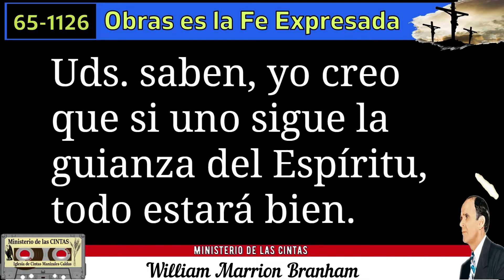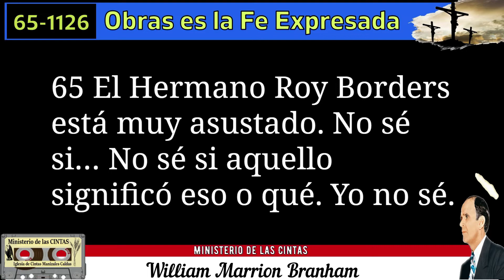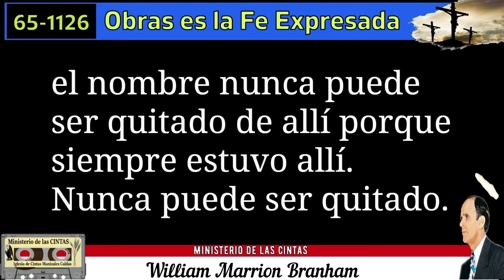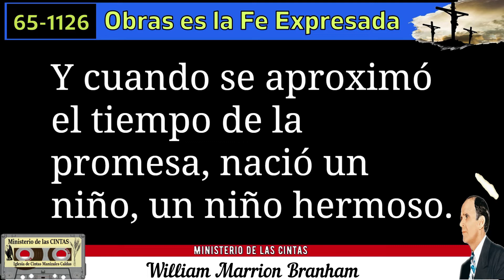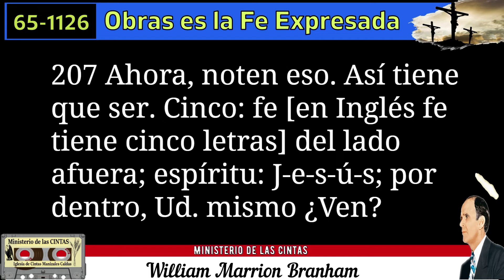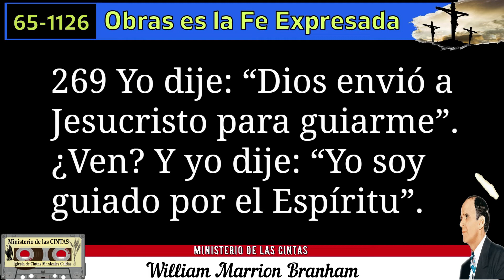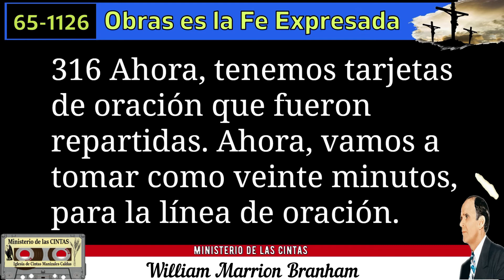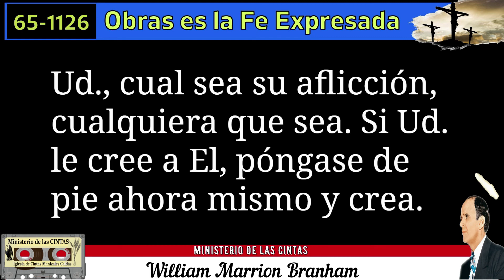21-1126 - Servicio del Viernes - Ministerio de las CINTAS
Novia de Jesucristo Reuniéndose - Servicio del Viernes 26 11 21 - Ministerio de las CINTAS

SEMANA DE ACCION DE GRACIAS

El Hermano Joseph

PRELIMINAR
03/12/2017

Obras es la Fe Expresada

predicado en inglés el viernes por la noche, 26 de noviembre de 1965, en el Tabernáculo Vida en Shreveport, Louisiana,  E.U.A., ha sido tomado de una grabación en cinta magnetofónica y publicado íntegro en inglés. Esta traducción al castellano fue publicada y distribuida por Grabaciones “La Voz De Dios”. Reimpreso 2009.